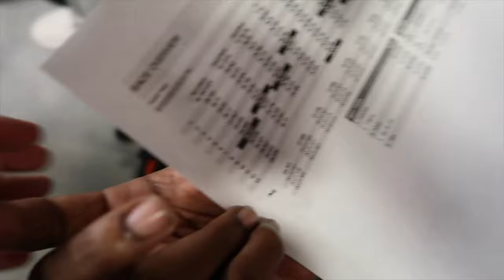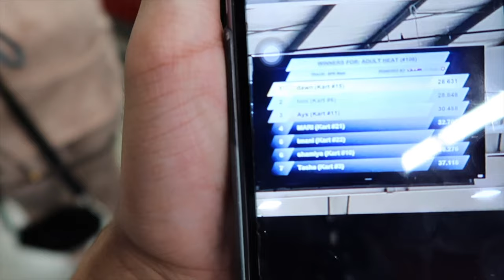First Vlog Go Kart Racing To Weight Lifting Contest *WENT WRONG* 😳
Man this was my first vlog and it was crazy fun and awesome to record for yall more ideas are coming soon let me know in the comments what you would like to see and I got yall MAKE SURE YOU LIKE COMMENT AND SUBSCRIBE BIG 900 SUBSCRIBERS COMING SOON❤️🙏